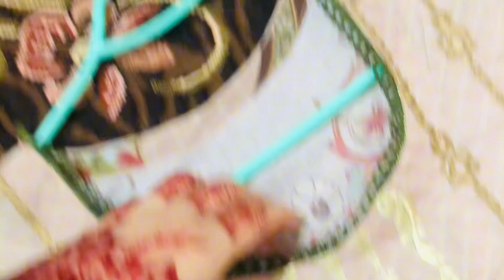Winters dress designs 2023 /wow😍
Dress designing for winters❄️☁️